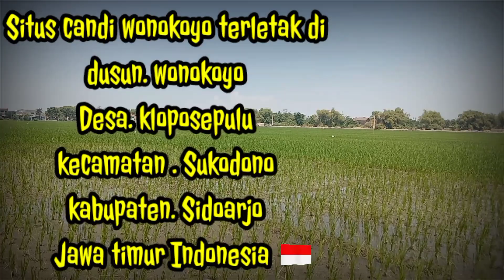Situs terbengkalai peninggalan Majapahit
SITUS WONOKOYO BANGUNAN BERSEJARAH MAJAPAHIT

Assalamualaikum..  NATZ HISTO akan berbagi kisah Sejarah Tentang Situs atau Candi wonokoyo yang berumur Ratusan tahun lamanya

Candi ini peninggalan kerajaan Majapahit Tempo Dulu

biar Video dari kami akan berkembang dan akan lebih baik lagi mengisahkan tentang sejarah Nusantara Terimakasi 🙏.